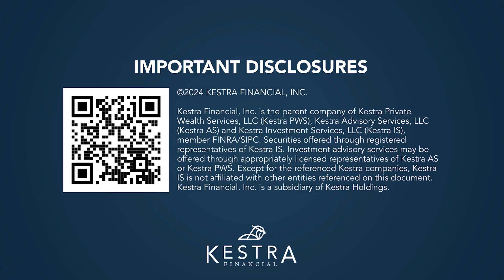Matt West Shares His Experience Working with the Kestra Private Wealth Services Transition Team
Matt West of Canton Wealth Partners discusses how the transtion team at Kestra Private Wealth Services went above and beyond to ensure his transition was seamless and successful.